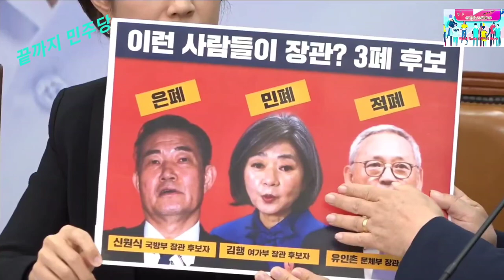2023.10.6일 더불어민주당 최고위원회의@everyone